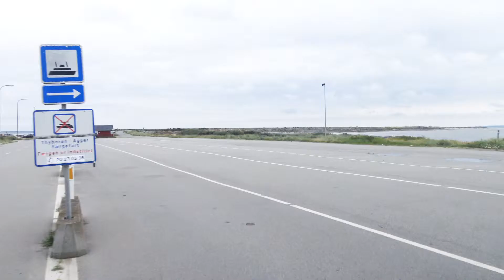Thyborøn Færgehavn 🅿🆓🚢🚶-181-